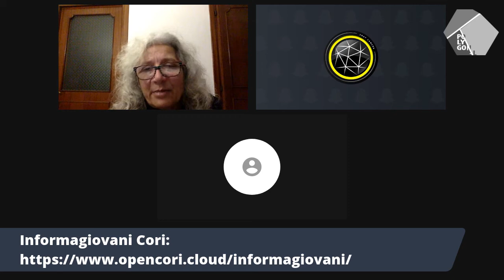CORI COMUNITÀ SOLIDALE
🔸 I tanti volti del volontariato 🔸

🟡 Il 23 gennaio abbiamo parlato di una storia di volontariato e solidarietà che da qualche anno ha per protagonista la città di Cori, la cui comunità sempre più si sta unendo le realtà locali nel segno del diritto universale alla salute.

🔸️1️⃣0️⃣ realtà locali coinvolte.

Oltre:

🔸4️⃣0️⃣0️⃣ farmaci da banco donati;
🔸1️⃣0️⃣0️⃣0️⃣ farmaci da banco destinati allo scarto, ma recuperati e utilizzati;
🔸 2️⃣0️⃣0️⃣ destinatari che hanno usufruito di cure grazie ai farmaci raccolti.

🔹 E poi persone di ogni età, pronte a mettere a disposizione tempo ed energie per accogliere i donatori, raccogliere i farmaci, catalogarli etc.
🔹 Durante il live streaming abbiamo parlato di tutto questo e raccontato anche altre esperienze di volontariato sociale.